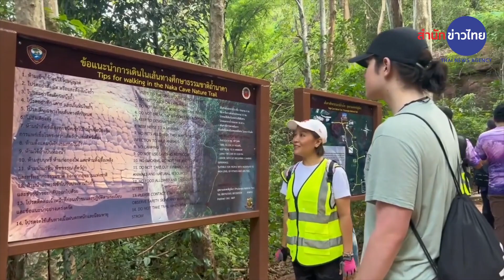นักท่องเที่ยวแห่ขึ้นถ้ำนาคาคึกคัก หลังปิด 1 เดือน เพิ่มคิวเข้าชมวันละ 1,000 คน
นักท่องเที่ยวทั้งชาวไทยและต่างชาติ เดินขึ้นเขาท่องเที่ยวถ้ำนาคา คึกคัก หลังปิด 1 เดือน ให้ธรรมชาติพื้นตัว เพิ่มคิวจากเดิม 700 คน เป็น 1,000 คน/วัน